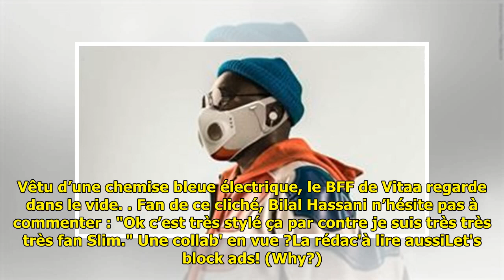Bilal Hassani fan de Slimane ? Il se lâche sur Instagram !